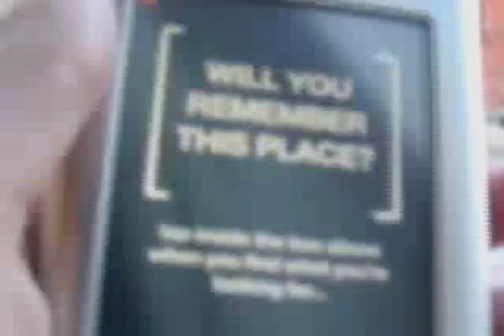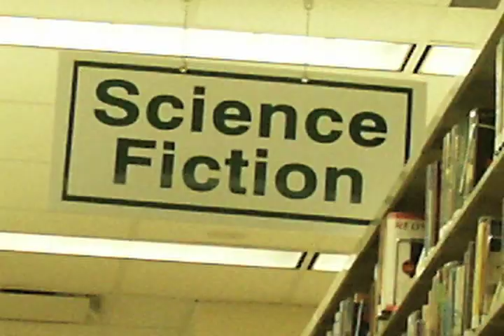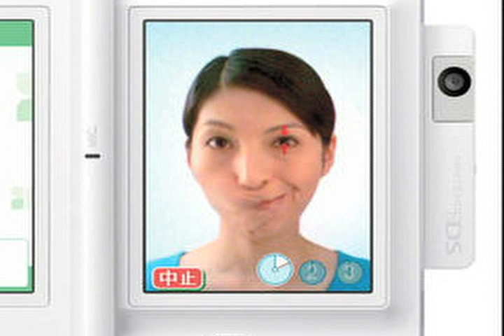William Gibson Spook Country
William Gibson is interviewed by (the late) Robert Hilferty about his latest book, SPOOK COUNTRY and why he has switched to writing about the present. He also talks about locative art, writing science fiction and his vision of the future. Produced by Howard Silver, shot by Scott SInkler, edited by Amy Marino.